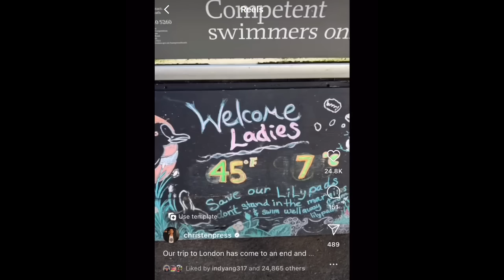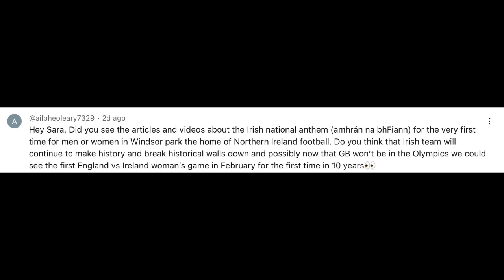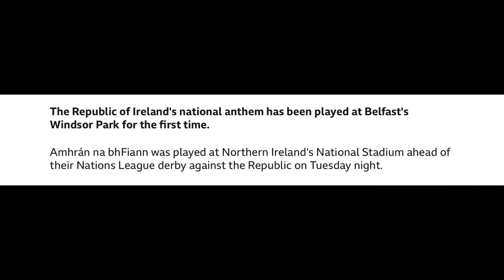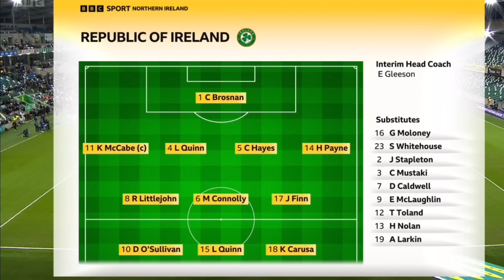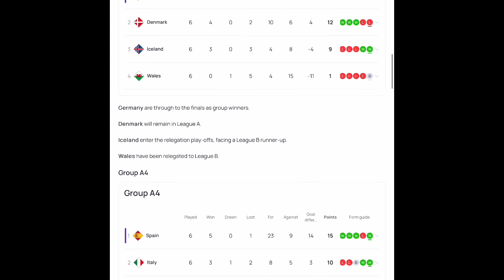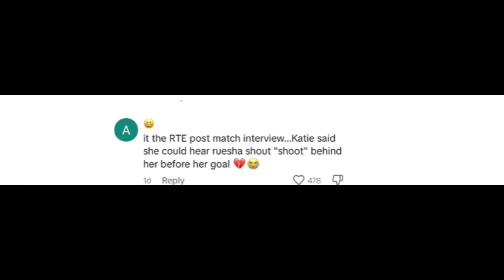KATIE MCCABE AND RUESHA LITTLEJOHN BACK TOGETHER! HISTORIC NIGHT IN BELFAST!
Timestamps
0:00 - 0:20 So much soccer going on! Love it
0:24 My heart fluttered when I saw this so I wanted to make a video about it
0:36 UEFA Nations League has been going on we have been focusing on League A but there is so much going on
0:57 But let's talk about Ireland Playing Northern Ireland
1:13 Comment about Northern Ireland playing Amhrán na bhFiann for the first time in Windsor Park in Belfast
2:11 We don't know too much about the situation. Historically but we thought it was a very cool story
2:47 We read an article about the anthem! Very cool!
3:41 They had not played it for the men's matches but they played it at the WOMAN'S MATCH!!  Women bring people together!
4:06 Will The Republic of Ireland play England soon? Haven't for 10 years!
4:48 Ireland is KILLING IT!! 6 game winning streak
5:15 Relegation and promotion talk from the Nations League
5:35 Ireland promoted from B League to A League! VERY COOL!
6:13 Such great chemistry on the pitch!
6:30 Let's talk Ruesha and Katie... Ruesha just got called up for these last two matches cause she was injured before.
7:05 Ruesha and Katie are so great on the pitch! This was the first set of matches that they have been back together!
7:35 Some Katie/Ruesha Tiktoks came up on my FYP and I saw them and It made me want to do a video lol
8:10 Katie got an award. You can see Ruesha react to acknowledge Katie. They were being cool
8:43 Katie and Ruesha in the prematch huddle next to each other!
9:14 Katie looked at Ruesha sooo cute!! Even Sarah thought it was cute!!
9:42 In a post-match interview Katie name dropped Ruesha. It was sweet to see
10:00 Sarah makes a good point. If they acted any other way it wouldn't work for the team
10:23 They seem to be on good terms again. Maybe not best friends but on good terms
10:33 Katie named dropped Rue again!
10:45 If Ruesha got cheated on then for Rue to come back and be cool, it says good things about Ruesha
11:12 Ruesha is a CATCH! Who's going to be the Lucky lady?! A lot of people are in Ruesha's corner!
11:30 Sarah LOVES Ruesha's legs and bum in her green shorts!
11:50 Ruesha and Katie setting up the free kick together was cute!
12:23 Having a best friend. All those memories. Then they become a stranger. Wild stuff
12:54 Ireland is killing it!
13:15 They are focused on soccer.
12:25 Hope they can be friends again.